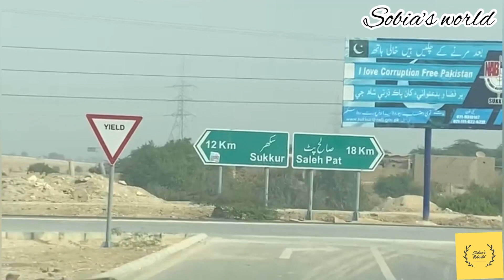Lahore to Karachi Trip 2K21(Part-1)| Sobia’s World#lahoretokarachi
Today’s special: Lahore to Karachi Trip 2K21(Part-1)| Sobia’s world

I hope you like this travel vlog. Press bell icon on so you can get notifications from my channel when I upload new video.
JAZAKAALLAH for visiting my channel.